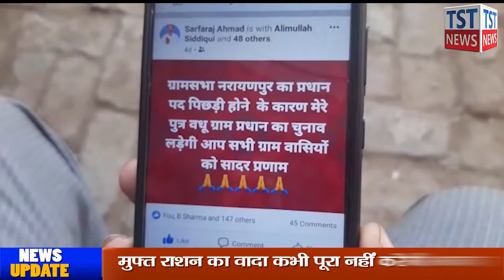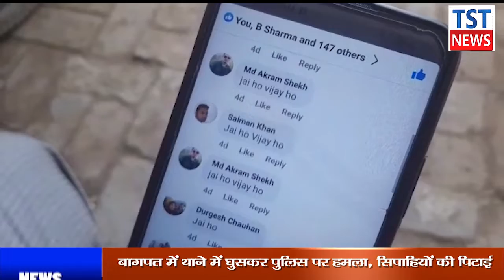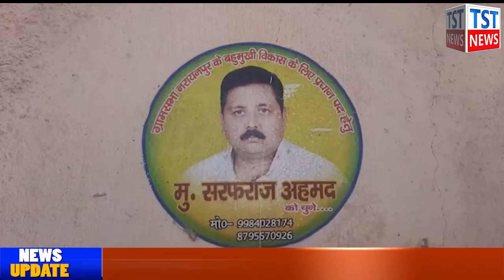Deoria: प्रधान का चुनाव लड़ने के लिए सामान्य ने ओबीसी में की शादी